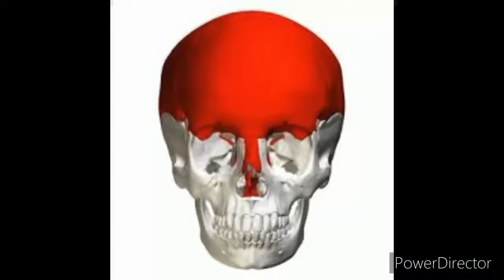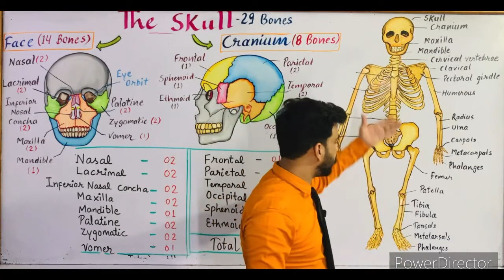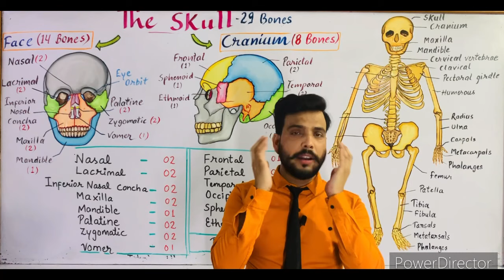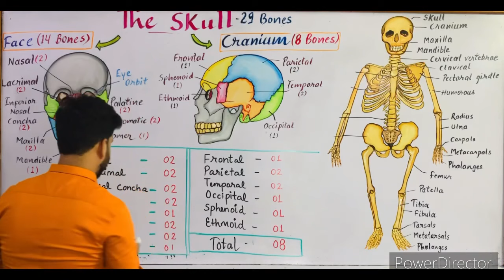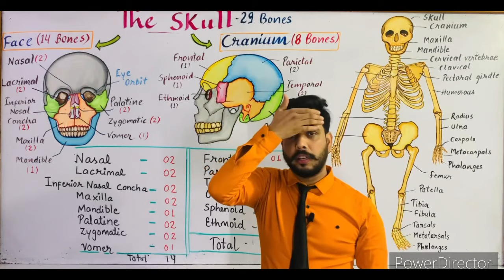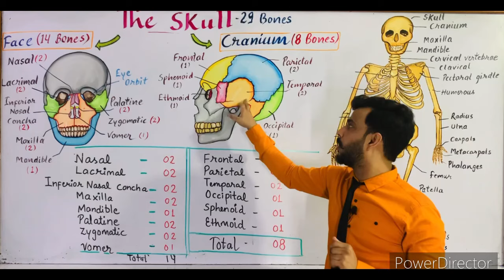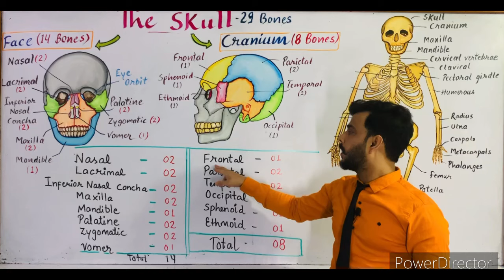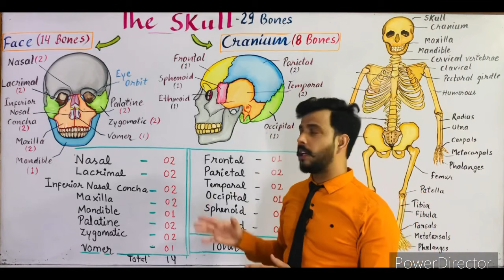Human Skull- Cranial & Facial Bones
For the first lecture of Human skeletal system
Link👇🏻👇🏻👇🏻

The skull is a bony structure that supports the face and forms a protective cavity for the brain. It is comprised of many bones, which are formed by intramembranous ossification, and joined by sutures (fibrous joints).

The bones of the skull can be considered as two groups: those of the cranium (which consist of the cranial roof and cranial base) and those of the face.

In this article, we shall look at the anatomy of the bones of the skull – their orientation, articulations, and clinical relevance.

Cranium
The cranium (also known as the neurocranium) is formed by the superior aspect of the skull. It encloses and protects the brain, meninges, and cerebral vasculature.

Anatomically, the cranium can be subdivided into a roof and a base:

Cranial roof – comprised of the frontal, occipital and two parietal bones. It is also known as the calvarium.
Cranial base – comprised of six bones: frontal, sphenoid, ethmoid, occipital, parietal and temporal. These bones articulate with the 1st cervical vertebra (atlas), the facial bones, and the mandible (jaw).

Face
The facial skeleton (also known as the viscerocranium) supports the soft tissues of the face.

It consists of 14 bones, which fuse to house the orbits of the eyes, the nasal and oral cavities, and the sinuses. The frontal bone, typically a bone of the calvaria, is sometimes included as part of the facial skeleton.

The facial bones are:

Zygomatic (2) – forms the cheek bones of the face and articulates with the frontal, sphenoid, temporal and maxilla bones.
Lacrimal (2) – the smallest bones of the face. They form part of the medial wall of the orbit.
Nasal (2) – two slender bones that are located at the bridge of the nose.
Inferior nasal conchae (2) – located within the nasal cavity, these bones increase the surface area of the nasal cavity, thus increasing the amount of inspired air that can come into contact with the cavity walls.
Palatine (2) – situated at the rear of oral cavity and forms part of the hard palate.
Maxilla (2) – comprises part of the upper jaw and hard palate.
Vomer – forms the posterior aspect of the nasal septum.
Mandible (jaw) – articulates with the base of the cranium at the temporomandibular joint (TMJ).